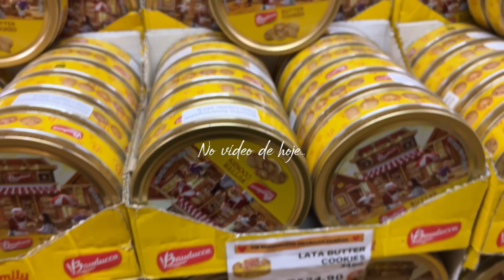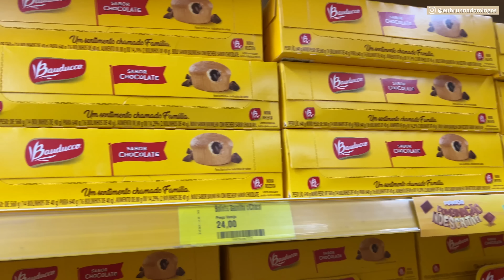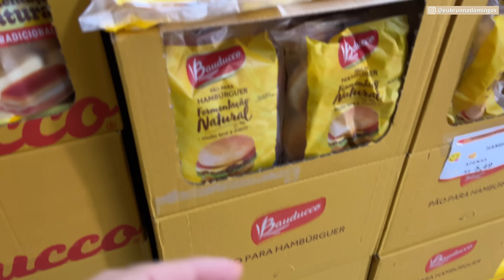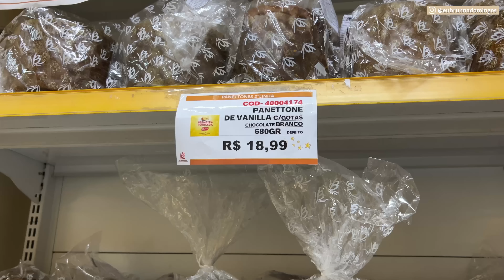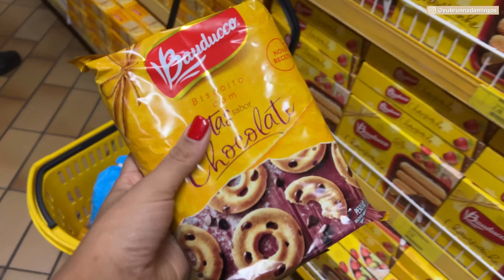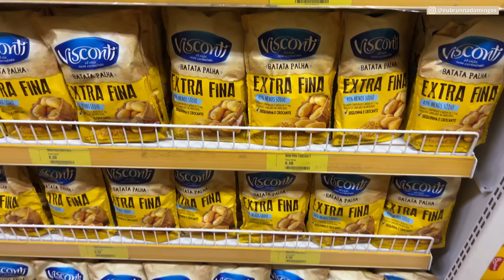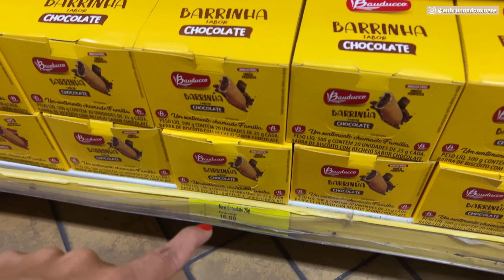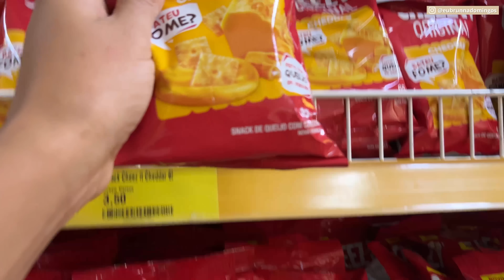Bauducco: Tour pela Loja de Fábrica em Guarulhos | Já tem panettone 😳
Sejam bem-vindas ao meu canal! Temos vídeos por aqui toda Terça e Quinta às 19h e de Domingo nossa Pílula da Organização ao 12h.

✅ Meus Produtos na Amazon